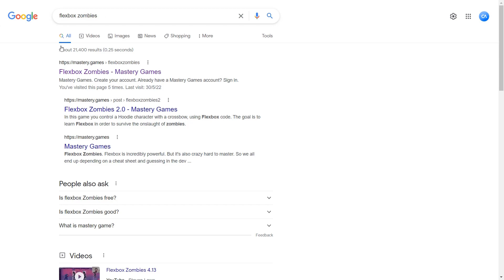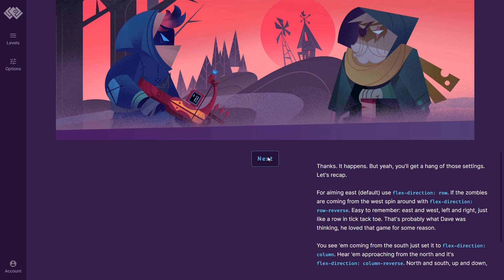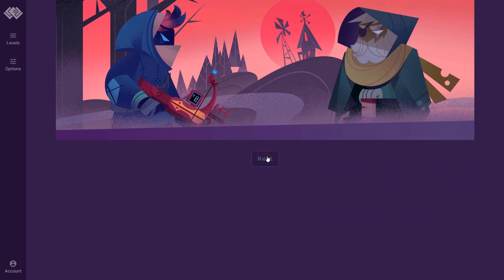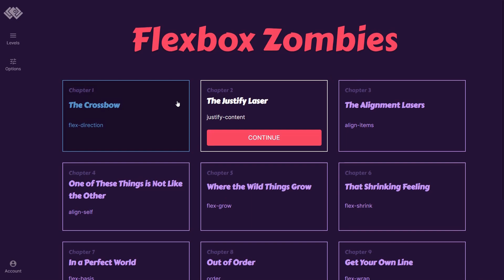Flexbox Zombies | Best Game To Learn CSS FlexBox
Flexbox zombies is a free game that teaches you CSS flexbox in form of small challenges.